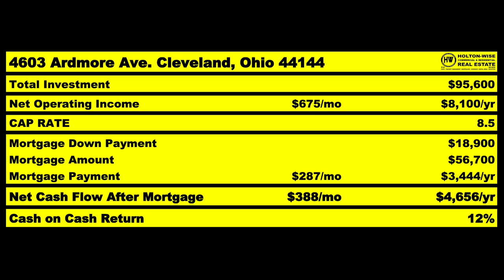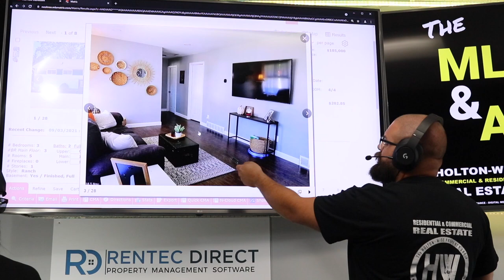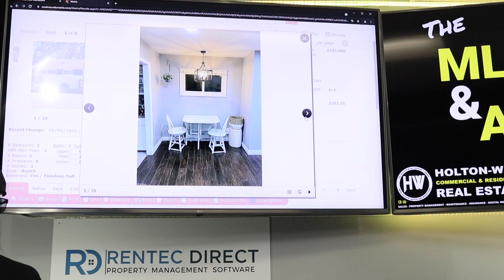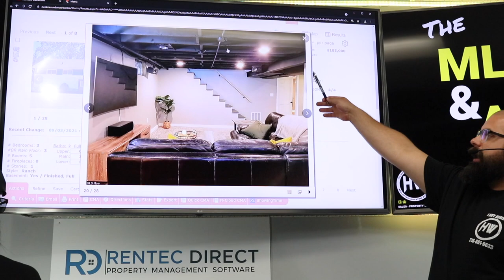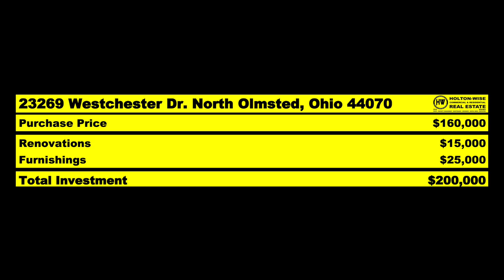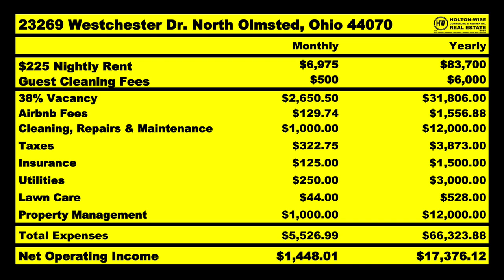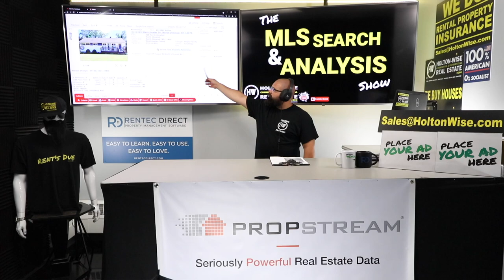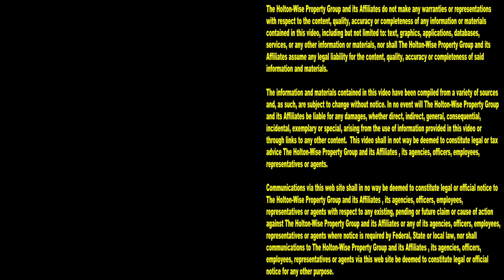How to Run an Airbnb Business Remotely (PASSIVE) | MLS Search & Analysis 999 - 23269 Westchester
If you'd like to learn how to start an Airbnb business out of state you're going to need to learn how to run your Airbnb business remotely. One of the most important things to running a remote Airbnb business is learning how to get a boots on the ground team to help you learn how to automate your Airbnb business. Without a boots on the ground Airbnb property manager it would be next to impossible to run an Airbnb business from out of state. In the 999th episode of The MLS Search & Analysis Show James Wise is working with an out of state real estate investor to start an automated Airbnb business. This out of state Airbnb business should produce a ton of passive income for this passive Airbnb investor. If you are interested in starting a turnkey Airbnb business and earning passive income from the short term rental real estate business or you just want to learn how to invest in short term rental in general, this show is for you.

📺 HELPFUL RESOURCES
Holton-Wise FAQ